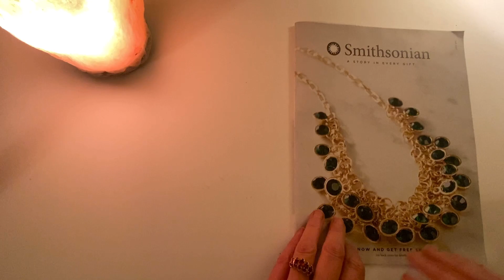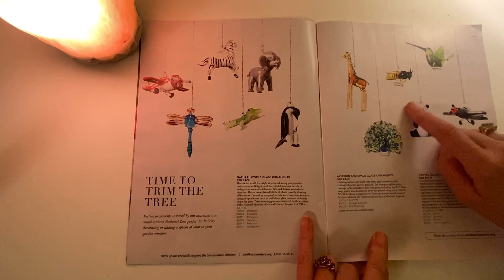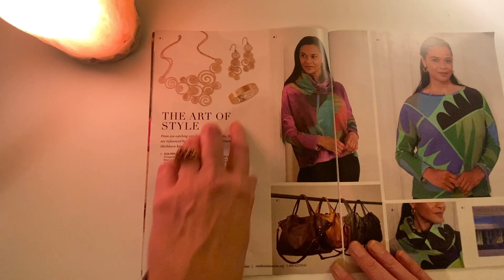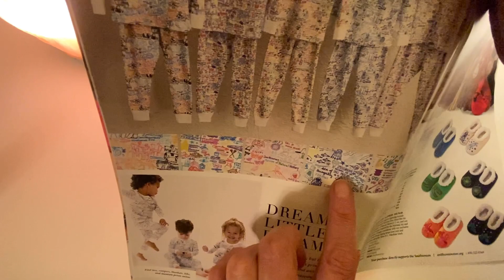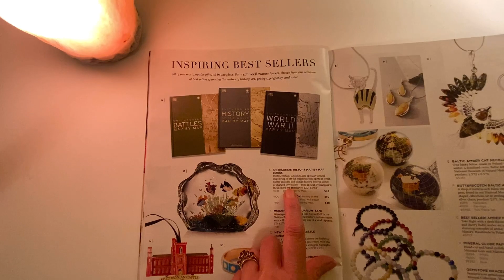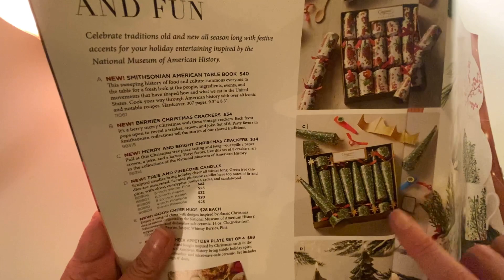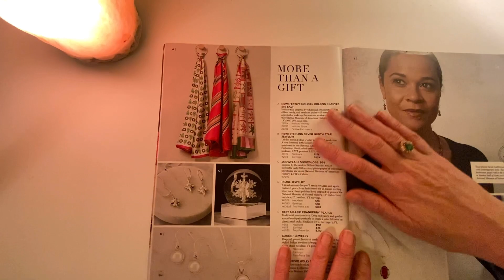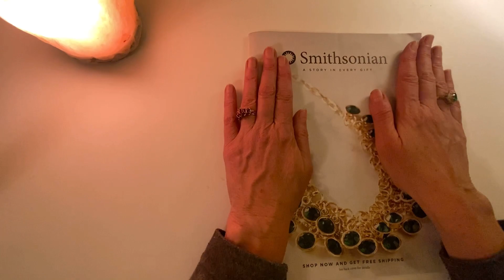ASMR Magazine Flip through Smithsonian Catalog - Soft Spoken, Page Turning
Taking a look at what the Smithsonian gift catalog has to offer.